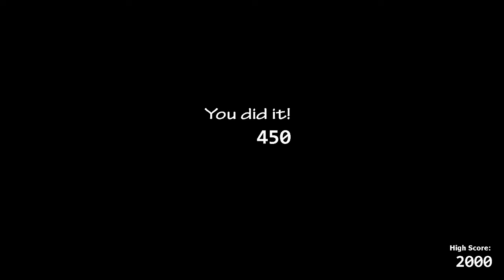Ultimate Custom Night Part 1?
idk, i do suck at this game tho lol